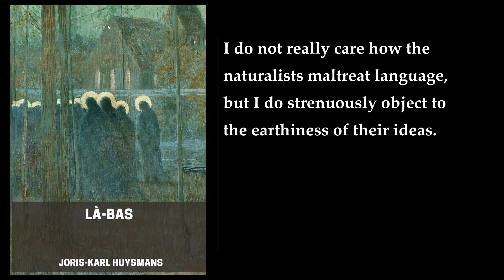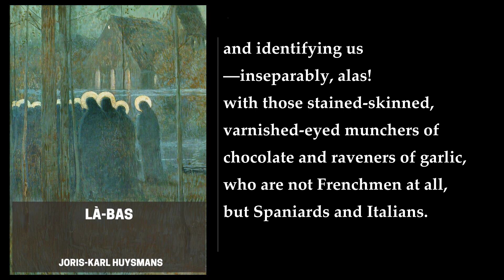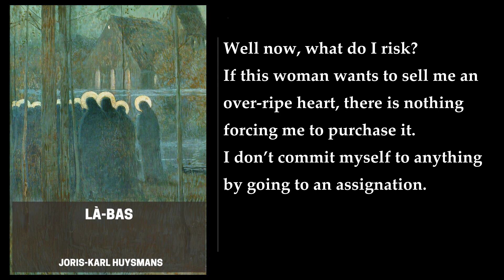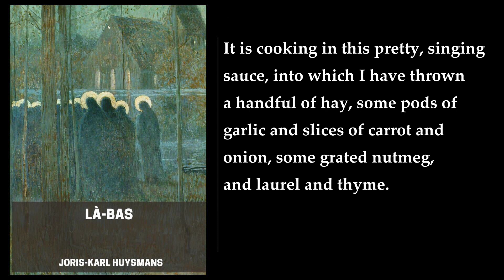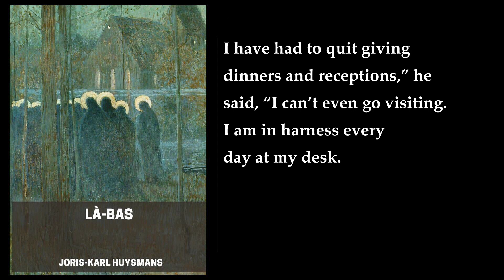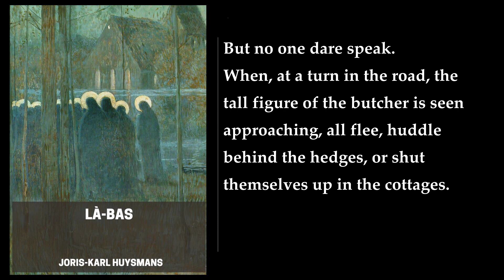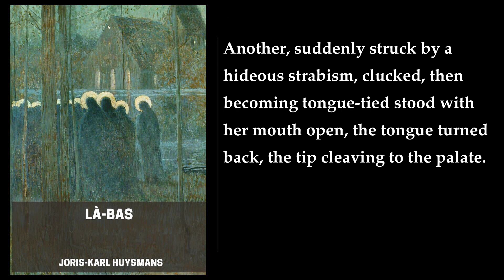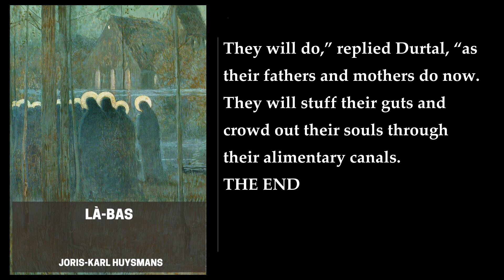Là-bas 💛 By Joris-Karl Huysmans. FULL Audiobook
Là-bas is a novel by the French writer Joris-Karl Huysmans, first published in 1891. The novel is Huysmans's most famous work after À rebours. Là-Bas deals with the subject of Satanism in contemporary France, and the novel stirred a certain amount of controversy on its first appearance. The novel is the first of Huysmans's books to feature the character Durtal, a thinly disguised portrait of the author himself, who would go on to be the protagonist of all of Huysmans's subsequent novels: En route, La cathédrale and L'oblat.

The plot of Là-Bas concerns the novelist Durtal, who is disgusted by the emptiness and vulgarity of the modern world. He seeks relief by turning to the study of the Middle Ages and begins to research the life of the notorious 15th-century child-murderer Gilles de Rais. Through his contacts in Paris, Durtal finds out that Satanism is not simply a thing of the past but alive in turn of the century France. He embarks on an investigation of the occult underworld with the help of his lover Madame Chantelouve. The novel culminates with a description of a black mass.

The novel is divided into two parts. The first part is a detailed account of Durtal's research into the life of Gilles de Rais, a French nobleman who was convicted of murdering children in the 15th century. Durtal's research leads him to the realization that Satanism is still practiced in contemporary France. The second part of the novel is a description of Durtal's initiation into the occult.

Huysmans's novel is a fascinating exploration of the dark side of human nature. The novel is a powerful indictment of the emptiness and vulgarity of modern life, and it is a testament to the enduring power of the Gothic imagination. The novel is a must-read for anyone interested in the history of the occult, and it is a masterpiece of French literature.

More: Là-bas, Joris-Karl Huysmans, audiobook
religion, Catholicism, satanism
profanity, self-examination, Gilles de Rais
Middle Ages, occult underworld, black mass
depravity, blasphemy, Durtal

00:00:00 I
00:26:54 II
00:42:21 III
01:12:14 IV
01:37:03 V
02:11:29 VI
02:43:51 VII
03:17:57 VIII
03:56:42 IX
04:35:02 X
04:54:29 XI
05:16:37 XII
05:34:35 XIII
05:52:25 XIV
06:14:55 XV
06:34:58 XVI
06:57:41 XVII
07:23:21 XVIII
07:44:53 XIX
08:09:41 XX
08:46:33 XXI
09:06:38 XXII